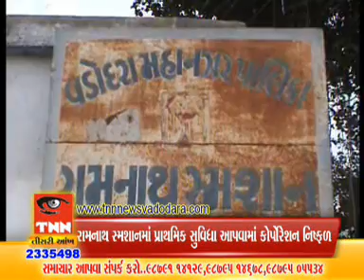6 7 2014 8